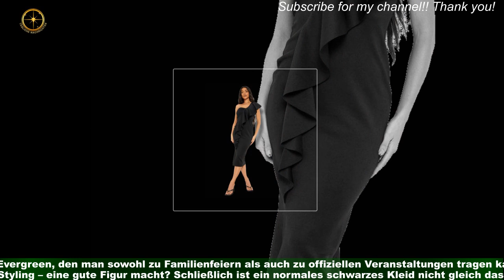Das perfekte Kleine Schwarze: Kleider für Silvester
Es gibt Kleidungsklassiker, die einfach jede:r im Kleiderschrank braucht. Dazu gehört natürlich auch das Kleine Schwarze,also ein Kleid, das schwarz ist und zu jeder Gelegenheit getragen werden kann.Doch wie findet man diesen Evergreen, den man sowohl zu Familienfeiern als auch zu offiziellen Veranstaltungen tragen kann und der sogar im Alltag – mit dem richtigen Styling – eine gute Figur macht? Schließlich ist ein normales schwarzes Kleid nicht gleich das perfekte Kleine Schwarze.